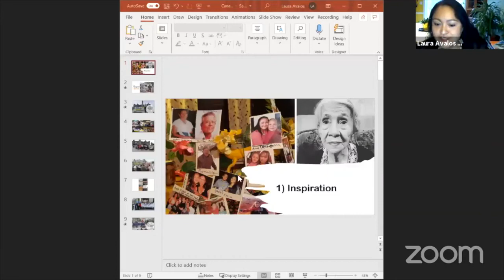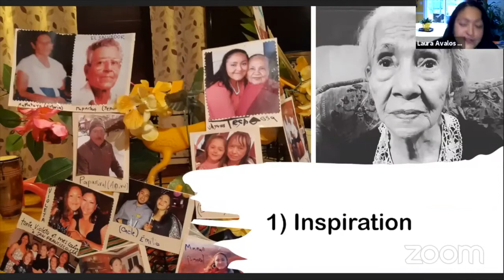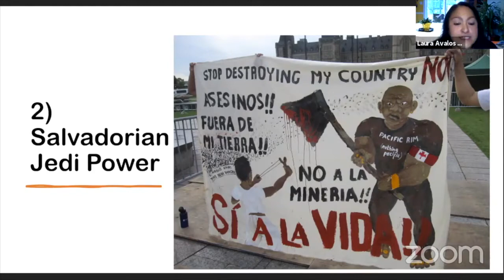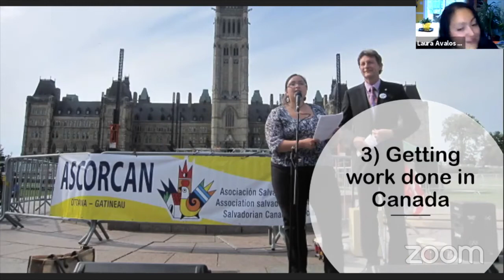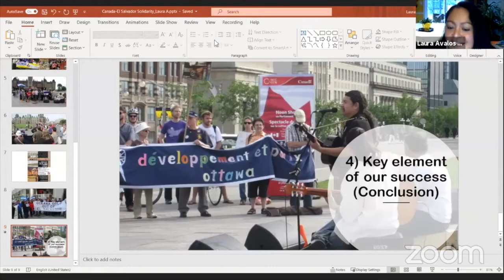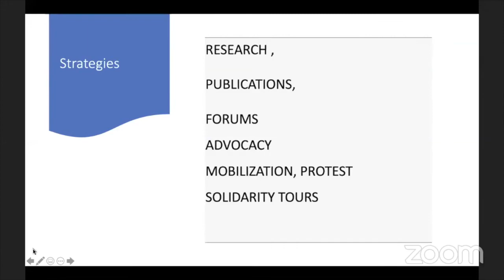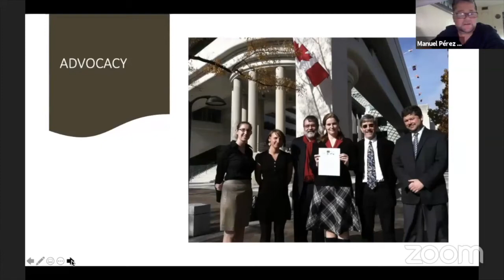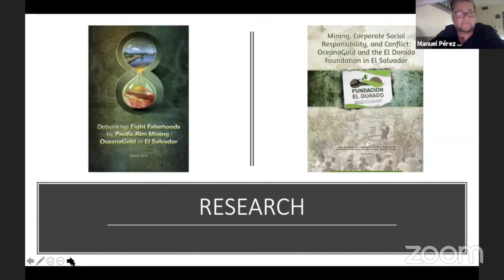La Gente Defensora del Agua: Cómo la gente del común salvó a un país de la codicia corporativa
En el 12avo aniversario del asesinato del defensor del agua salvadoreño Marcelo Rivera, acompaña a antiguos integrantes de la diáspora salvadoreña, activistas canadienses y estadounidenses hablar sobre las lecciones de los procesos de solidaridad de ya más de una década entre sus organizaciones con las y los defensores del agua en El Salvador.

Robin Broad y John Cavanagh, co-autores del recién publicado libro "The Water Defenders: How Ordinary People Saved a Country from the Corporate Greed (La Gente Defensora del Agua: Cómo la gente del común salvó a un país de la codicia corporativa, en español, con una edición en español en marcha) (Beacon Press, 2021) inician la discusión con observaciones del libro que narra la historia del pueblo salvadoreño y su lucha por proteger su país y sus fuentes de agua de la minería a gran escala. ¡La valiente lucha que llevó a su país a convertirse en la primera nación en prohibir la minería en el 2017! La conversación trata también la larga historia de solidaridad canadiense, incluida la diáspora salvadoreña, con los movimientos sociales en El Salvador.

CON LA PARTICIPACIÓN DE:
• Robin Broad y John Cavanagh, autores del libro Los defensores del Agua
• Vidalina Morales de la Asociación de Desarrollo Económico Social de Santa Marta, Cabañas (ADES), El Salvador
• Jamie Kneen de MiningWatch Canada
• Jen Moore y Manuel Pérez del Instituto de Estudios Políticos
• Laura Avalos, fundadora y ex presidenta de la Asociación Salvadoreña Canadiense Ottawa-Gatineau (ASCORCAN)
• René Guerra, ex director de Salvaide
• Jim Hodgson, ex Iglesia Unida

A propósito de "La Gente Defensora del Agua: Cómo la gente del común salvó a un país de la codicia corporativa":

¡El agua es vida! Innumerables comunidades en todo el mundo, desde Flint, Michigan hasta la reserva Standing Rock y el río Gualcarque en Honduras, han hecho eso de esta frase como un grito de guerra contra las corporaciones poderosas que valoran las ganancias por encima del medio ambiente y la salud de las comunidades locales. En 2002, el pequeño grupo de ciudadanos de El Salvador se unió a esta comunidad global de defensores del agua cuando representantes de la multinacional minera Pac Rim aparecieron en su provincia natal de Cabañas. Su presencia encendió la lucha de un pueblo contra el poder corporativo que duraría más de una década. En Los defensores del agua: cómo la gente común salvó a un país de la codicia corporativa, Robin Broad y John Cavanagh cuentan la desgarradora e inspiradora saga de su lucha y la histórica victoria de El Salvador para salvar su agua y sus comunidades de Big Gold.

Basado en más de una década de investigación y su propio papel como aliados internacionales de grupos comunitarios en El Salvador, Robin Broad y John Cavanagh relatan esta historia no contada, repleta de codicia corporativa; una demanda transnacional en un tribunal secreto del Banco Mundial en Washington, DC; amenazas violentas; asesinatos; y, la sorprendente victoria. El dúo de marido y mujer sumerge al lector en la vida de los aldeanos salvadoreños, los viajes de los activistas locales que buscaron la verdad sobre los efectos de la minería de oro en el medio ambiente y las maniobras detrás de bambalinas de los ejecutivos de la industria minera. Los defensores del agua exigen que examinemos nuestras suposiciones sobre el progreso y la prosperidad, al tiempo que brinda lecciones valiosas para otras comunidades y aliados que luchan contra corporaciones destructivas en los Estados Unidos y en todo el mundo.

CON EL APOYO DE: Central America Support Committee (CASC) - Victoria, Comité por los Derecho Humanos en América Latina (CDHAL) - Montreal, Institute for Policy Studies - KAIROS: Canadian Ecumenical Justice Initiatives - Mining Justice Action Committee - Victoria, Mining Justice Alliance - Vancouver, UBC Students for Mining Justice - Vancouver, Mining Injustice Solidarity Network (MISN) - Toronto, Mining Justice Alliance (MJA) - Vancouver, MiningWatch Canada, Oxfam Canada - Public Service Alliance of Canada (PSAC) Social Justice Fund, y Rights Action.